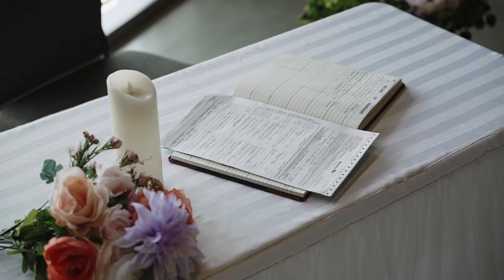Intimate Wedding at Riverwood Church in Winnipeg | Ceremony Highlight Film | Jessica & Toan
Jessica and Toan were married in the early summer of 2021. We were present for only a short time on their wedding day, just enough to capture their ceremony!

Wedding Vendors:
Videographer: Prairie Film Co.
Venue: Riverwood Church